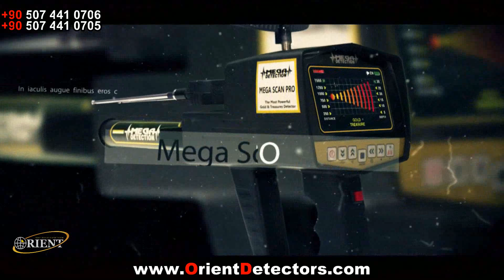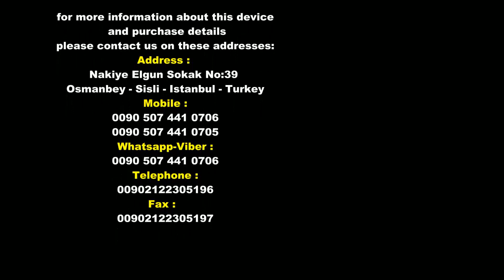Gold Detectors in Greece from Orient Technology Group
Mega Scan Pro 2017 – Gold Detector in Greece

By using Mega Scan Pro 2017 one of best gold detectors, you can find all types of metals and gold treasures underground easily.

Mega Scan Pro  gold detector has approved a great success in metal detection and gold treasure hunting in all terrains worldwide.

Mega Scan Pro combines for the first time in the world of gold detectors devices all in one device with 3 integrated search systems with great features and performance.

Address: Nakiye Elgun Sokak No:39 - Osmanbey,Sisli-Istanbul-Turkey
Whatsapp-Viber : 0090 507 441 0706

Big Gold Nugget found in Greece. Gold Detector. Natural Gold

gold metal detector amazon,
gold detector machine for sale,
 underground gold detector price,
 gold metal detector in Greece  ,
 metal detector price list,
 underground metal detector price in Greece,
 deep earth metal detector  ,
 underground metal detector supplier  ,
metal detectors  ,
 gold metal detectors,
 gold detectors in Greece ,
 metal detector in Greece,
 best metal detectors,
 gold hunting, metal detecting,
 underwater metal detector,
 best gold detector,
 gold treasure hunting,
 gold detection device,
 gold detector machine,
 long range locator gold detector,
 latest gold detector,
 gold detectors reviews,
 metal detector reviews,
 gold metal detector price,
 gold metal detector for sale,
 gold metal detector kit,
 gold metal detectors for rent,
 gold metal detector airport,
 gold metal detector alibaba,
how a gold metal detector works,
 buy a gold metal detector,
 gold metal detector comparison,
 gold metal detector depth,
 gold metal detector eBay,
 precision gold metal detector,
 gold metal detector treasure hunting,
 gold jewelry metal detector,
 gold metal detector made in Germany,
 types of gold metal detectors,
 gold metal detector wholesale,
 mega scan pro 2017,
 mega scan pro for sale,
 mega scan pro 2017 price,
 mega scan pro long range locator,
 mega scan pro 2017 review,
 mega scan pro 2017 Germany,